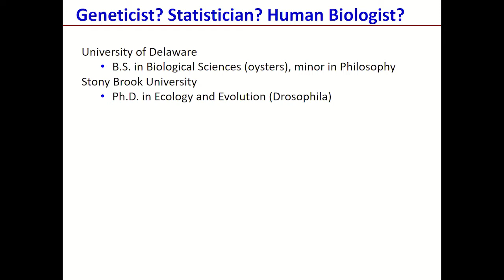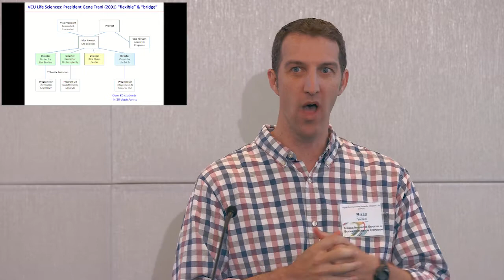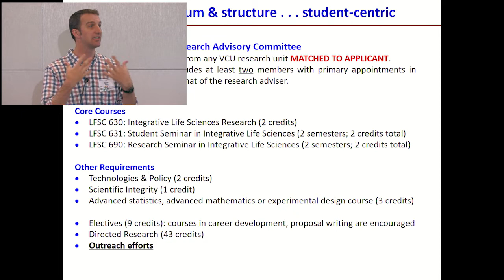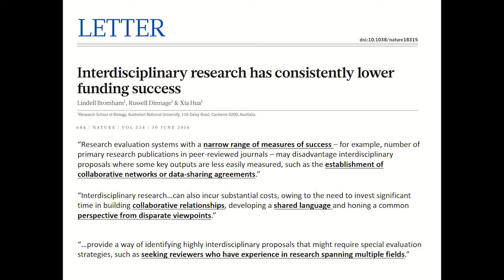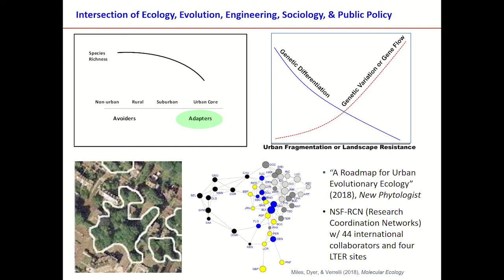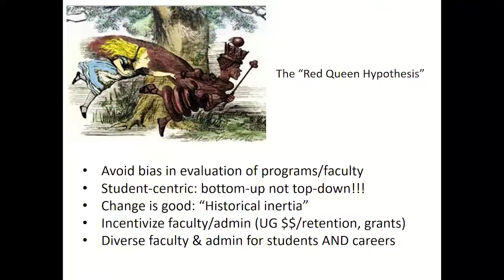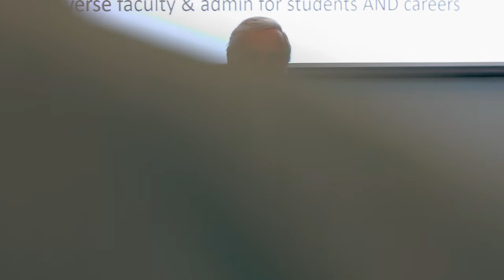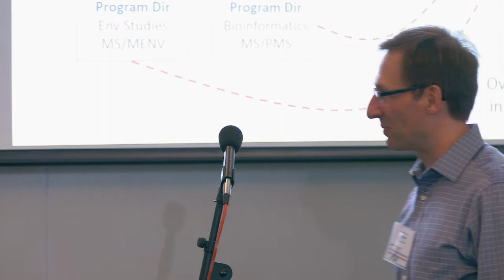Brian Verrelli, VCU Integrative Life Sciences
Meeting the challenges of integrative doctoral program initiatives
Dr. Brian Verrelli, VCU Integrative Life Sciences

ABSTRACT: Solving problems today in the life sciences requires approaches that draw on multiple disciplines. Students trained with this interdisciplinary vision need to combine expertise in technological skills, big data analytics and management, and written and oral communication to generate a workforce that seamlessly moves between academics, policy, and non-scientific communities. The success of any approach that builds across disciplines requires acknowledgment that these training initiatives cannot be met by single academic units. The Integrative Life Sciences (ILS) doctoral program at Virginia Commonwealth University is designed with a philosophy that draws on resources University-wide to meet these challenges.